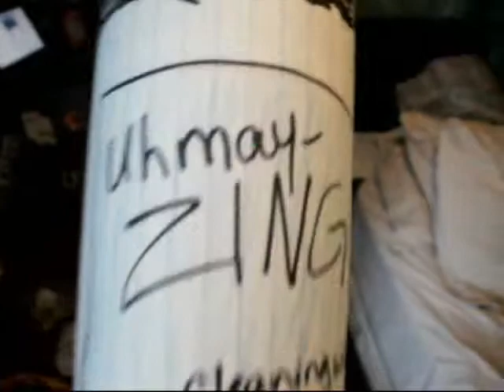51- Looking Back At '09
I'm back with internet after 2 1/2 weeks! LOOK WHAT I MADE!

:D